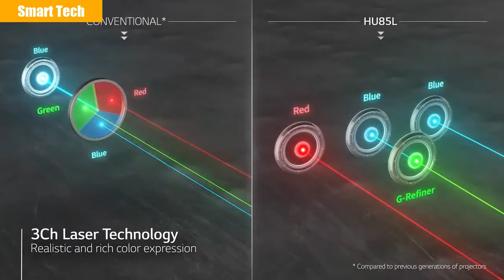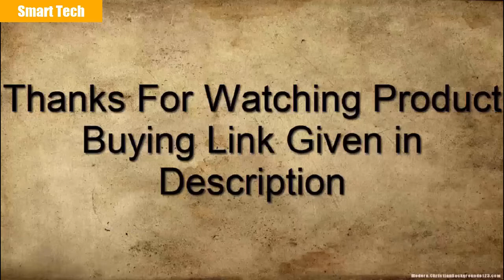First Look | LG HU85LA 4K UHD Ultra Short Throw CineBeam Projector You Can Buy 2021!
01 :LG HU85LA- 4K UHD Ultra Short Throw CineBeam Projector